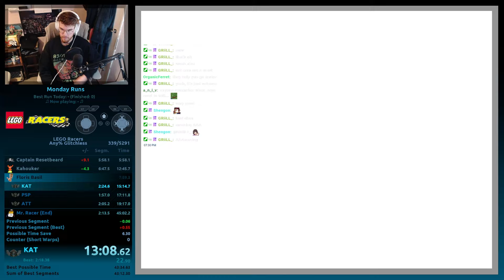LEGO Racers Speedrun in 44:54 by Jeynick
WE FINALLY DID IT, SUB 45! For real though, this is my biggest achievement for any game ever. I've suffered on stream ever since I realised in September it was a feasible goal. After countless of attempts and heartbreaking moments I finally did it. Long time coming, but the result is very much worth it. 🥰
Category: Any% Glitchless
Exact time: 44;54.950